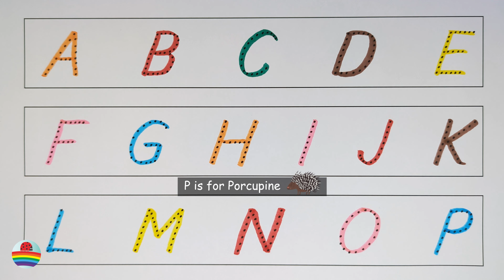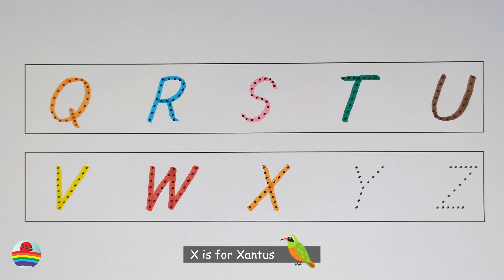Learn the English Alphabet Quickly and Easily